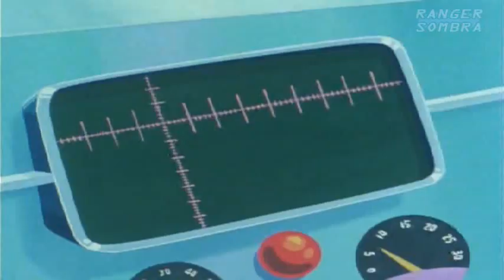Marte, o Menino Biônico - 04. O Cachorrinho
Remasterizado por Ranger Sombra